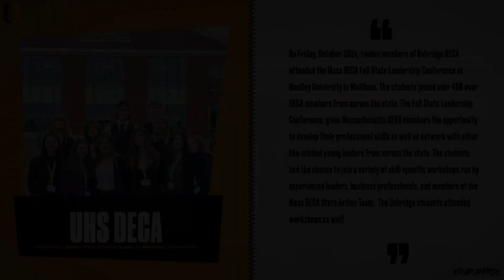UHS Highlights: October 2023